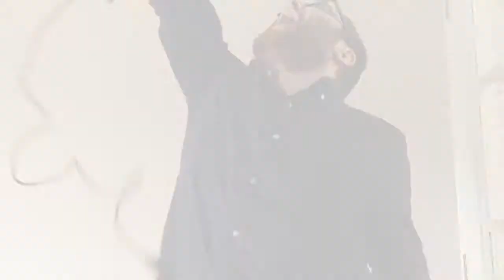Shovel Knight Lets Play - Part 1 - RetroBanjo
Part 1 of my lets play of Shovel Knight on the PS4